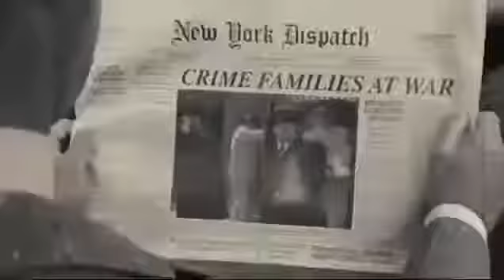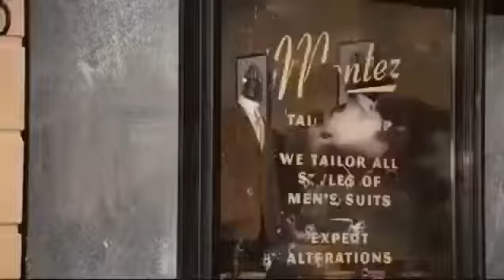The Last Godfather (2010)